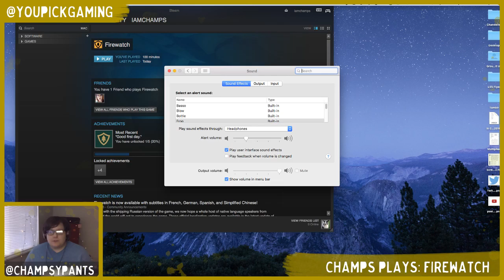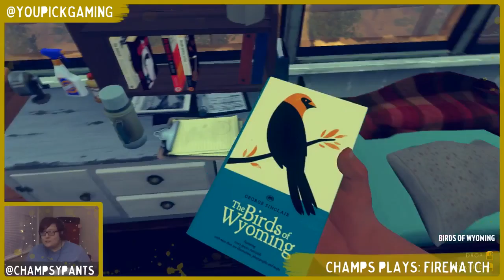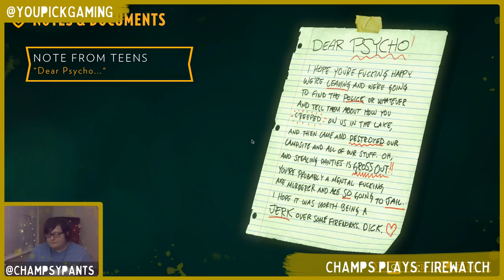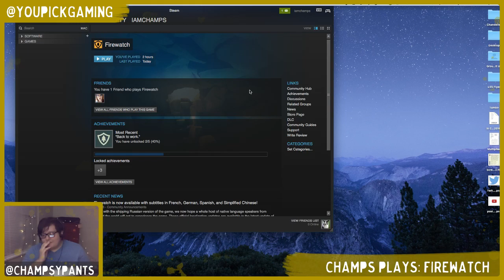Champs Plays: Firewatch Pt. 2